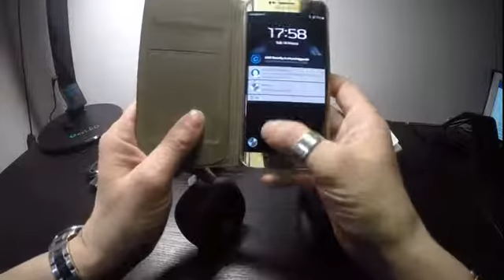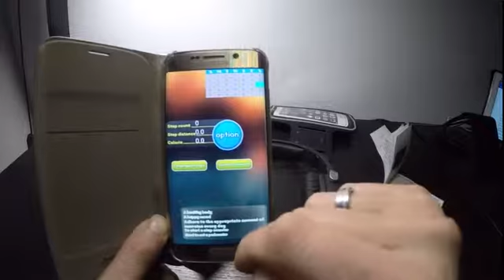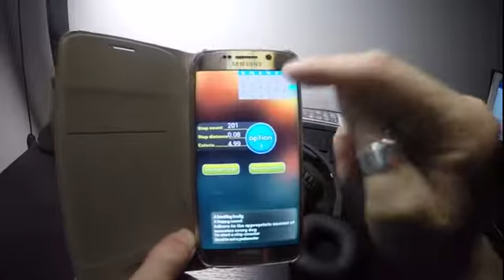New Bee NB 9 Wireless Stereo Bluetooth 4 1(recensione ITA)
New Bee NB-9 Wireless Stereo Bluetooth 4.1
Inizio con il dire che insieme alle Cuffie, viene data anche la fascia da braccio per riporre lo Smartphone mentre si fa jogging o si praticano sport, il che non è male.
Le cuffie invece aperta la custodia rigida per il trasporto risultano essere di buona fattura.
Insieme nella custodia troviamo anche il cavo di ricarica e la prolunga con connettori Jack 3.5mm per un collegamento diretto con il telefono/Tablet o lettore MP3.
A mio avviso sono di una misura giusta, cioè i padiglioni auricolari sono ben imbottiti ma morbidi sulle orecchie, e della misura che preferisco (non mi piacciono quelli che coprono tutte le orecchie).
I driver sono da 40mm e la batteria da 800mAh garantisce molte ore:
Tempo di conversazione: circa 60 ore
Tempo di musica di gioco: 45 ore
Tempo di standby: 180 giorni
CONNESSIONE:
La connessione avviene tramite Bluetooth 4.1 quindi stabile e Supporta il protocollo HSP, HFP, A2DP, AVRCP.
Quindi come connessione siamo ai livelli massimi che si aggiungono alla CVC6.0 riduzione del rumore intelligente.
Il microfono incorporato rende queste New Bee adatte per la risposta alle chiamate a mano libera.
Due Smartphone collegabili quello con la musica in caso di MP3 e quello personale.
La funzione NFC velocizza la connessione, cioè passando il chip sotto la dicitura NFC delle cuffie con quello che di solito e posto nella parte posteriore degli Smartphone si aprirà automaticamente il dialogo tra di loro.
Oltre a queste funzioni normali per una cuffia, abbiamo la possibilità tramite App “ SMART WEAR” di usarle come calcolo delle calorie e pedometro mentre si fa jogging
Il materiale e buono l’archetto è abbastanza flessile e non ha un serraggio forte così da non premere molto e dare alla lunga fastidio alle orecchie.
I padiglioni sono pieghevoli ed aiutano a ridurre l’ingombro per la trasportabilità.
I comandi sono perfettamente riconoscibili e sono tutti dallo stesso lato.
PASSIAMO ALLA PROVA AUDIO:
Non suonano male. Anzi!!!, ma ho notato che su alcuni brani la qualità e la pulizia va un po’ a perdersi nel impasto tra alti e bassi.
Certo che per avere un ottimo risultato audio bisogna avere anche un ottimo file (e questo vale per tutte le sorgenti e tutti i tipi di File musicali)
Per esempio con dei file WAV puri o convertiti a 320 KBPS la qualità che si percepisce è davvero ottima, e questo problema dell’impastamento non sussiste.
Con qualche altro file più compresso cioè al di sotto dei 320 KBPS allora ci posso essere delle mancanze, anche dovute alle cuffie.
Il tutto però è rapportato al volume di ascolto.
Il prezzo di vendita di 42 euro a mio avviso è giusto per la qualità della cuffia e la tecnologia al suo interno in più bisogna tenere conto della fascia da braccio che ne costa almeno 10 euro quindi….
Spero di essere stato utile, se è così, ne sono felice.